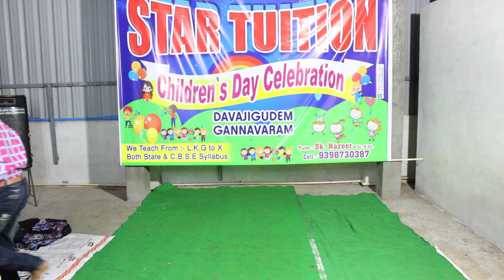Junior boys dance performance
Star tuition